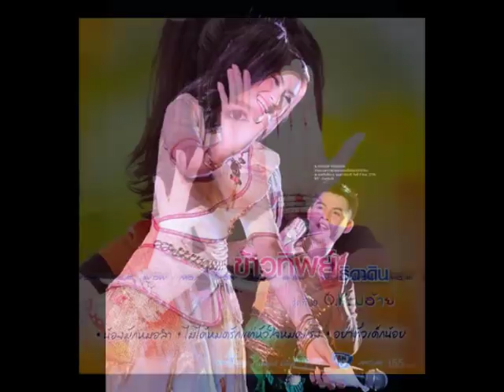น้องมักหมอลำ_ข้าวทิพย์ ธิดาดิน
รวบรวมภาพน่ารักๆ และคลิปจากน้องข้าวทิพย์ค่ะ รักและชื่นชอบศิลปินอุดหนุนของแท้นะค่ะ
ขอบคุณเจ้าของภาพทุกภาพนะค่ะ และคลิปงานคอนเสิร์ตจากน้องอ้อม
งานแสดง : 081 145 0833 คุณตาคะ